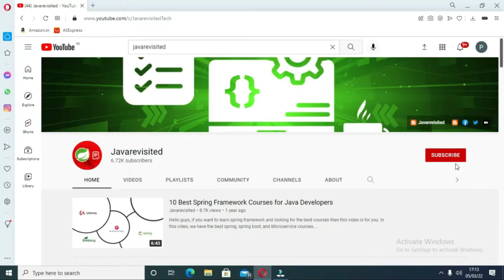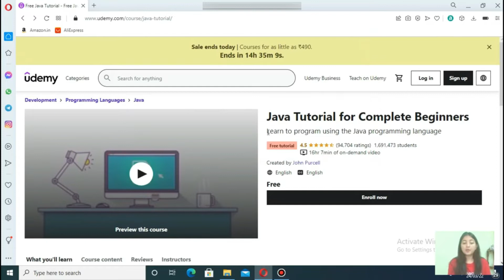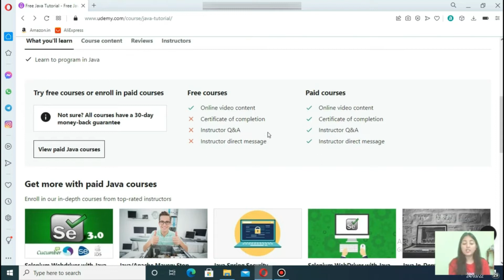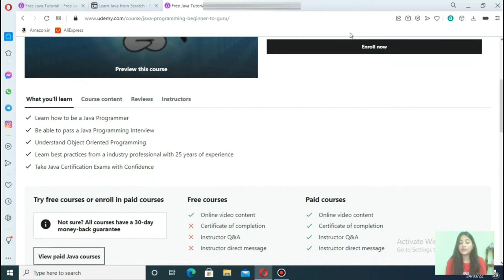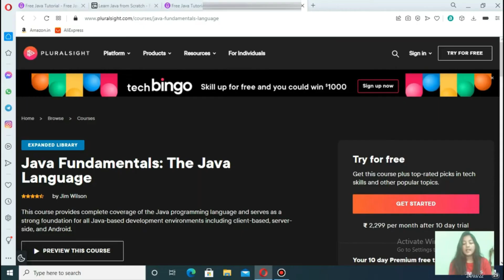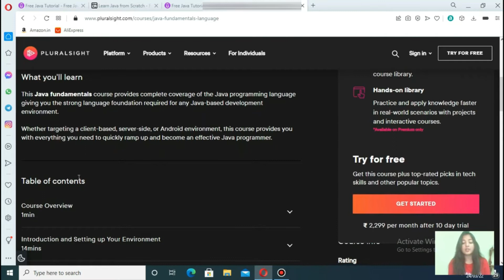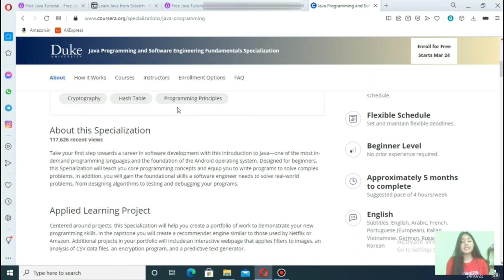TOP 5 FREE JAVA COURSES FOR BEGINNERS TO LEARN ONLINE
Here are the links to the best free java courses:
1. Java Tutorial for Complete Beginners [Udemy Free Course]
2. Learn Java from Scratch [Educative Free Course]
3. Java Programming: Beginner to Guru [FREE Udemy Course]
4. Java Fundamentals: The Java Language
5. Java Programming and Software Engineering Fundamentals [Coursera]

And, here are the Best Paid Courses to learn JAva
1. The Complete Java Masterclass
2. Java Programming and Software Engineering Fundamentals
3. Java Programming for Complete Beginners
4. Java Fundamentals: The Java Language
5. Java Professional Program by Karpado

Hello everyone. If you’re looking for the BEST FREE JAVA COURSES TO LEARN ONLINE FOR BEGINNERS then watch till the end which one is best for you.

Our video on BEST COURSES TO LEARN APPIUM FOR TESTING ANDROID APPS has come. Click the i button to watch it.

Firstly Let’s talk about free java courses.

I agree that paid resources are often better than free resources like books and courses but if you are just starting your journey, it's the free resource that you should try first. Once you have some background and interest, you should consider buying a proper book or courses for comprehensive learning.
Thankfully, there is a lot of legal, free resources available on the web, including books, eBooks, online courses, and PDFs. If you are someone who enjoys learning at your own pace by taking online free courses then you have come to the right place.
Today, I am going to share some of the best free Java courses for beginners. When I say beginners, I mean, someone who is starting from scratch, knows nothing about Java but may or may not know a little bit about programming.
Remember, free doesn't mean non-valuable, which many people think, of course, paid resources are often better, but you can still learn Java online from these free resources. You can take these free Java courses to start your journey into the beautiful world of Java programming.

Now, without getting into more details let’s begin with the best 5 free java courses to learn online:

00:00:00 - Introduction
00:01:41 - First Free Online Java Course
00:02:40 - Second Free Online Java Course
00:03:22 - Third Free Online Java Course
00:04:20 - Fourth Free Online Java Course
00:05:12 - Fifth Free Online Java Course

That's all about some of the best free core Java courses available online. Unlike pirated copies of books, these courses are made free from the creators or platforms they are providing them. These free online Java resources are also good to start with but given that Java is very wast, you may need to spend some more time to understand different areas of Java.

if you like these free Java courses for beginners then please share them with your friends and colleagues. They are absolutely free and a good resource to learn Java online. If you have any questions or feedback, please drop a note.

Now, after this extensive discussion on the best free java courses to learn online I would surely suggest you guys take one of these and  learn more about it and not just invest in it.